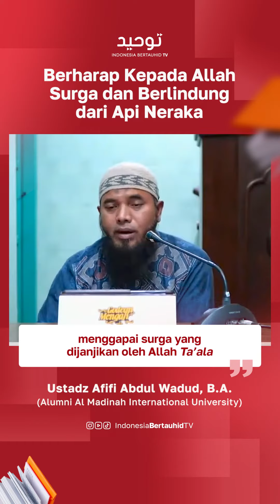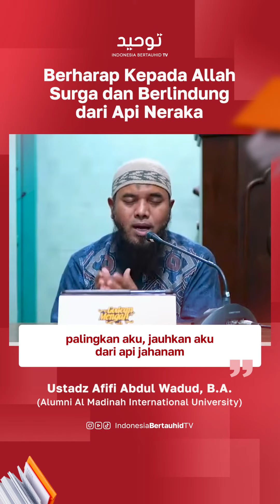Berharap Kepada Allah Surga dan Berlindung Dari Api Neraka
Para sufi memiliki ungkapan: Ya Allah jika aku beribadah karena mengharap surga-Mu maka haramkanlah surga bagiku," ungkapan-ungkapan mereka dan yang sejenis ini seolah-olah ungkapan dan doa yang menarik. Namun tahukah kita bukan seperti ini Allah dan Rasul-Nya memerintahkan?

Yuk bantu dakwah Islam bersama kami dengan cara berdonasi ke:

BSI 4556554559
a.n. Yayasan Indonesia Bertauhid

Barakallahu fiikum

Silakan disebarluaskan